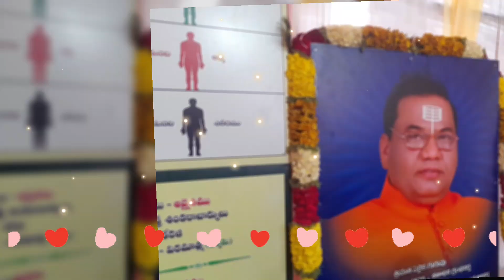కృష్ణ నీ బేగ బారయ్